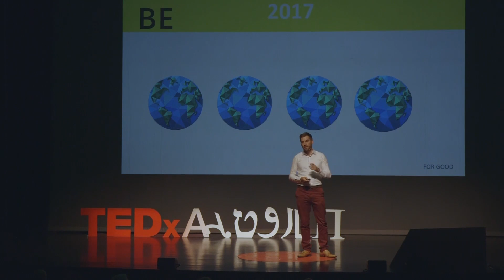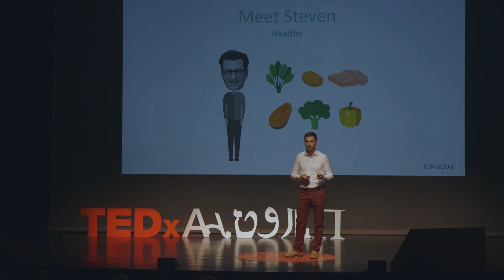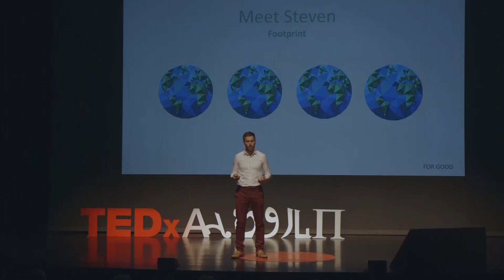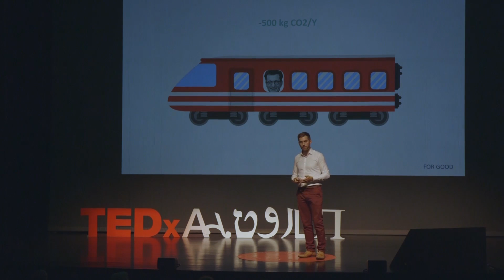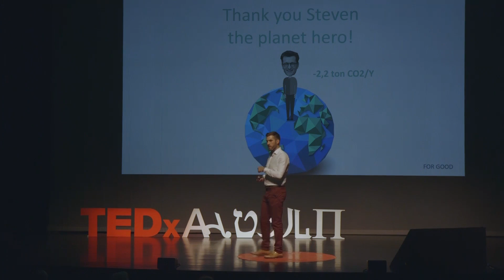How many planets do you need? | Koen Jaspers | TEDxAntwerp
Koen Jaspers explains how the individual can impact sustainability goals and how we are consuming more than the planet can recuperate and how you can take steps to reduce your impact. For Good is an impact driven enterprise aiming to reduce the ecological footprint of its users, once and ‘for good’.

It developed an automated service that guides and motivates users towards a more sustainable lifestyle by tracking and influencing their behaviour regarding mobility, consumption and energy use. This talk was given at a TEDx event using the TED conference format but independently organized by a local community.